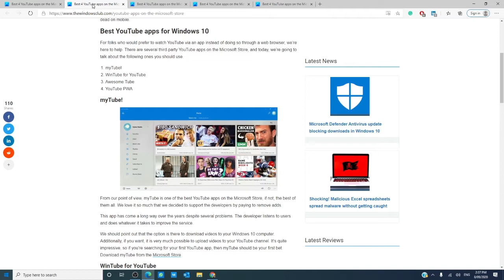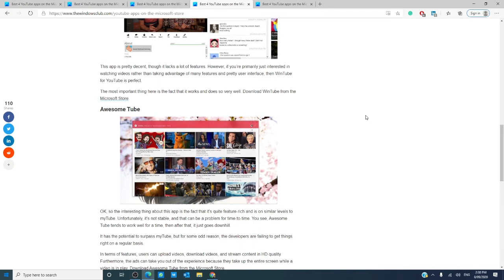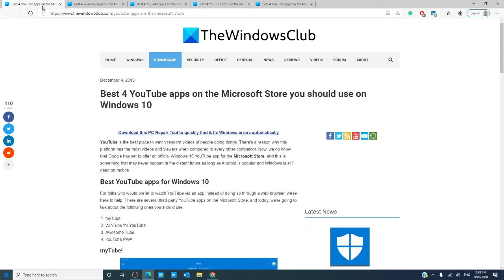Best 4 YouTube apps on the Microsoft Store you should use on Windows 10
For folks who would prefer to watch YouTube via an app instead of doing so through a web browser, we’re here to help. There are several third-party YouTube apps on the Microsoft Store, that we are going to talk about the following ones that you should use.

1] myTube!

2] WinTube for YouTube

3] Awesome Tube

4] YouTube PWA